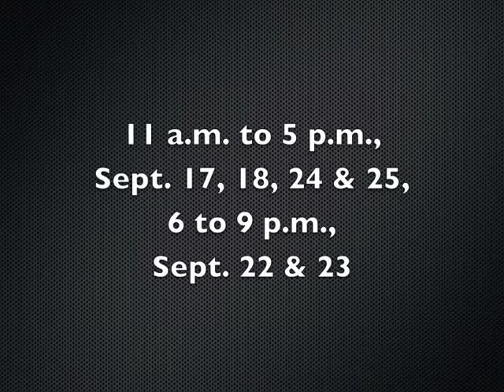Ottawa sculpture show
Big Beat video tour of the Dimensions sculpture show at St. Brigid's Centre in Ottawa. September, 2011, clip by Peter Simpson, Ottawa Citizen